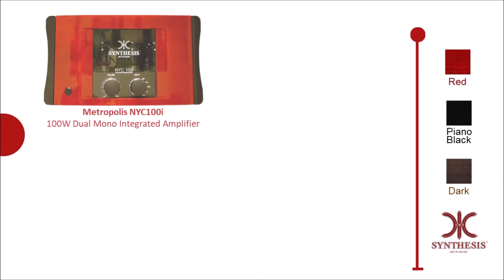Synthesis products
Panoramic view of Synthesis products

Founded by Luigi Lorenzon in 1992, Synthesis Art in Music is a dynamic and constantly evolving company. From the appearance of the earliest valve amplifiers, they have gained the reputation, on the hi-fi market, as a niche product in the broadest and most positive sense of the term.
Electronically perfect and aesthetically innovative, with that something special which was lacking, and often still lacks today, to high end products; elegance and style. The use of lacquered wood, adopted from the earl iest projects, have made Synthesis amplifiers immediately recognizable worldwide and have lead to Synthesis becoming a synonym for excellent quality of sound and an absolutely ‘Made in Italy’ style.
To this day, many audiophiles, while having purchased oth er amplifiers, will
not let go of their NIMIS model (15 W valve amplifier, now no longer in
production). This amplifier has been a turning point for the company as it lead to Synthesis’ fame spreading not only in Italy, but all over the world .
The exceptional aesthetics, the constant technological research, and an
almost maniacal attention to detail make every single Synthesis amplifier a
unique piece. Each piece is entirely made in Italy, in one of the few Italian companies in which everything is carefull y handmade within the company, with particular care and attention to the transformers. This is not surprising given that Luigi Lorenzon learned to make transformers in his youth from his father - founding member of FASEL. FASEL was created by Lorenzon seni or in 1961 and designed transformers for valve amplifiers, rapidly becoming a reference point for the sector as a manufacturer of output transformers, power transformers, choke, inductors for musical instruments.
The output transformer (model 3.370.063) was produced for the EME Thomas Vox company and used in the VOX AC30 model. The legendary red Fasel inductor was produced for Dunlop and used in Cry Baby wah -wah.
After having inherited his father's business, Luigi Lorenzon decided to
combine his technical knowledge with his love for music and to make a
breakthrough by creating Synthesis Art in Music.
It is safe to say that - today - Synthesis Art in Music - represents the
continuation of 57 years of experience in the field of high end electronics.

Quality, aesthetic design and simple solutions are our philosophy. Italy is
recognized around the world for its taste and the quality of its products, and that is why, at Synthesis, we always begin with the object’s design. It is the technology that bows to the aesthetic taste.
Every single object is designed by Luigi Lorenzon starting with a basic idea
before developing an amplifier or a series. For example the Rome series,
which was dedicated to the Eternal city, took a cue from the grooves of the
ancient Roman columns.
To keep up-to-date, Luigi Lorenzon is still exchanging views with architects
and designers by attending courses and workshops in Italy and around the
world in order to develop that sixth sense that allows us to have a vision of
what will be fashionable or appealing over time. Just think of the BIO NAIF
series (now out of production), which was designed and built 15 years ago,
long before “organic” and “natural” became fashionable and affordable for
everyone. It is not a coincidence that the Nimis Naif was acknowledged by the prestigious book "Sound Design”.
After the introduction of its new entry level amplifier, Soprano, Synthesis is
developing a single-ended amplifier with an innovative, captivating design that will catch the eye.